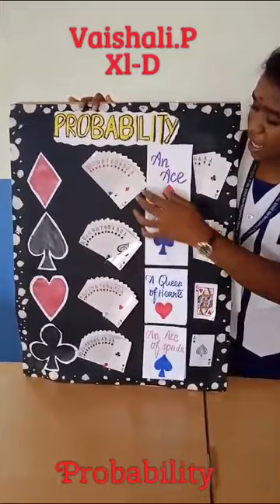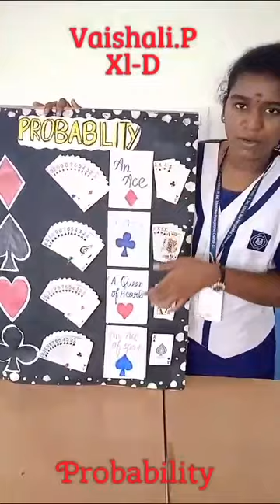Math Expo 2023- 2024 - Std XI Business Maths